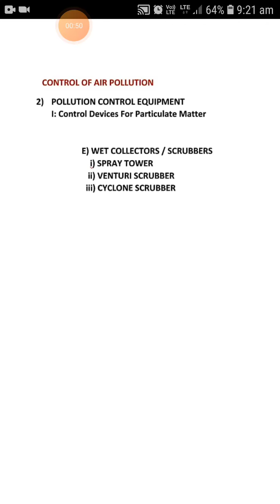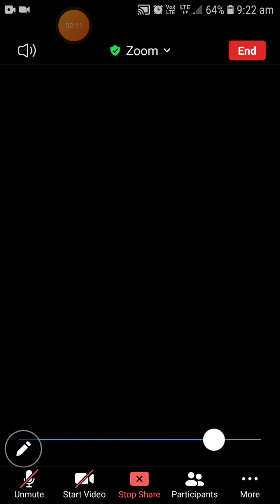12th EVs Unit 1 Lecture 6